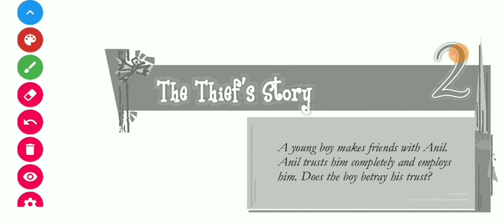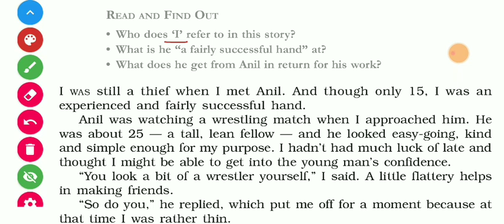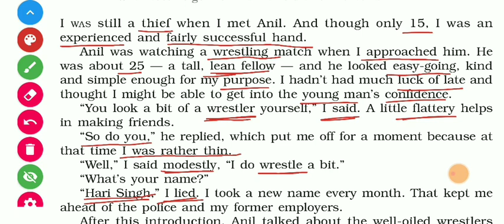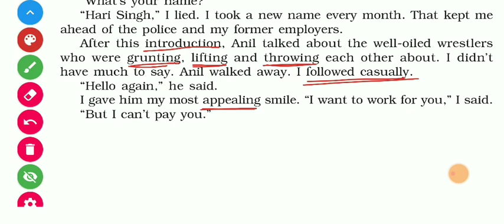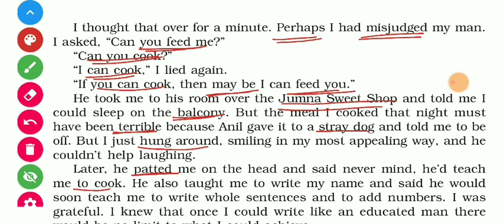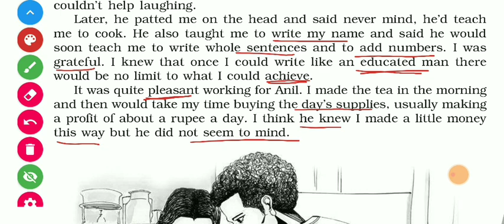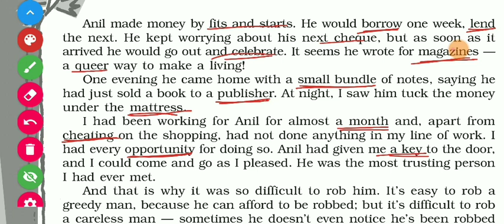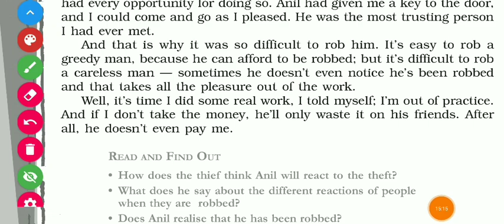The Thief's Story Class 10 | The Thief's Story Class 10 in Hindi | Full Explanation Part-1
class 10 english chapter 2 the thief story summary in hindi
summary of the thief story class 10

In this video we have covered the chapter the thief's story by Ruskin Bond this is the second chapter from your book.